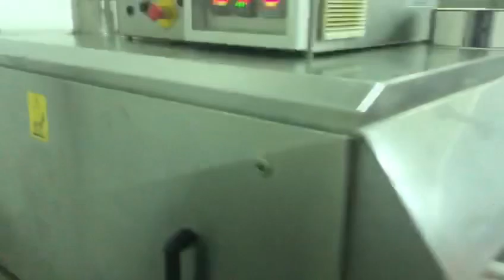Formcook Combi Cooker / Oven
SPC International Food Ltd buys and sells used food processing machinery.  for our latest listings.